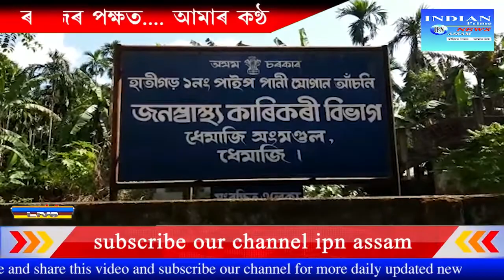পানী যোগান আঁচনি বৰ্তমান গৰু বন্ধা গোহালি লৈ পৰিণত